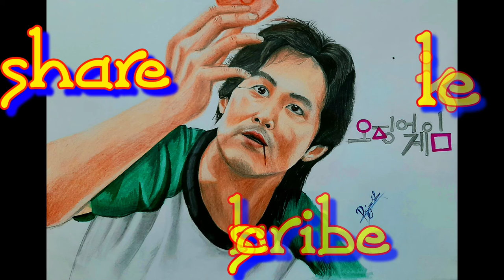squid game drawing | time lapse | art library like share and subscribe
squid game drawing

squid game new netflix serise

my new drawing

do comment